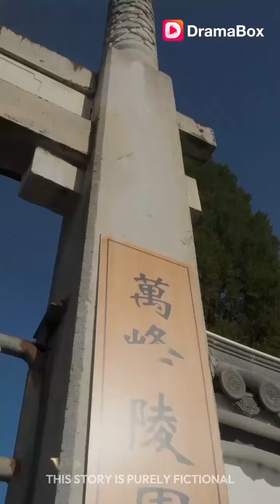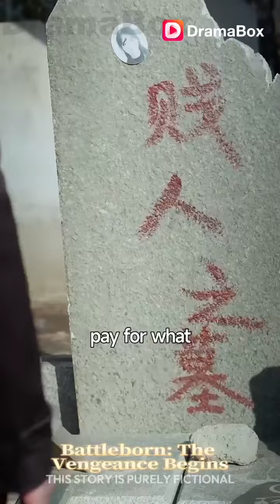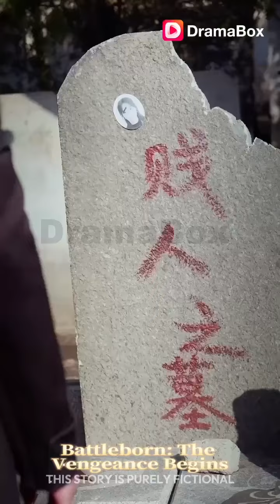The Chief General of Zurius Legion begins his journey of vengeance![Battleborn:The Vengeance Begins]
🎬Battleborn: The Vengeance Begins
📺Synopsis：
After being abandoned by his father, Wyatt Zahn and his sister move to Dynarale with their mother to start a new life. However, their mother soon takes her own life after being betrayed and plotted against. Just before an unknown gang can kill him, a mysterious man intervenes, saving Wyatt and enlisting him in the army. Starting off as a nobody, Wyatt rises to become the Chief General of the Zurius Legion after a decade of bloody battles.